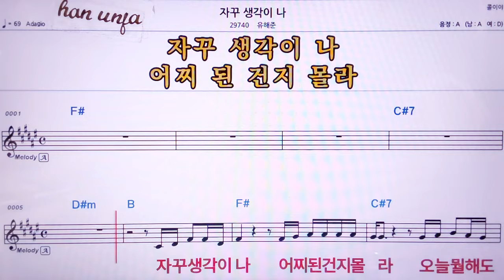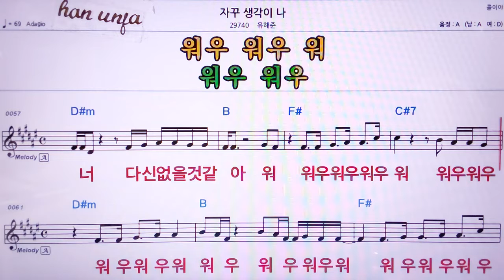💖자꾸 생각이 나/유해준 👍MR,노래방, 악보, 코드,Karaoke With Sheet Music